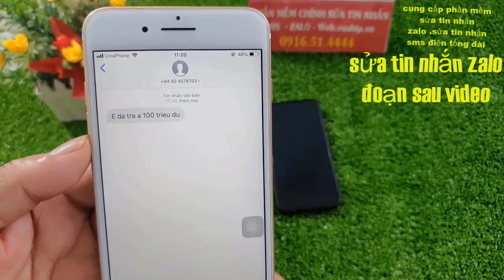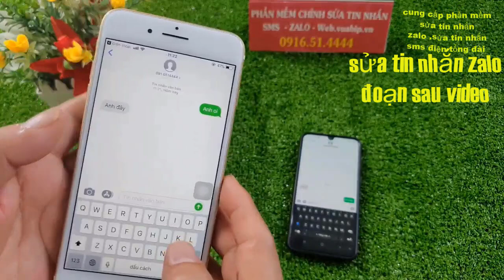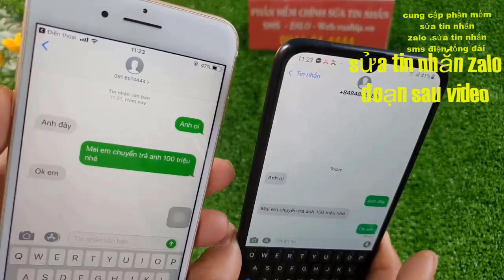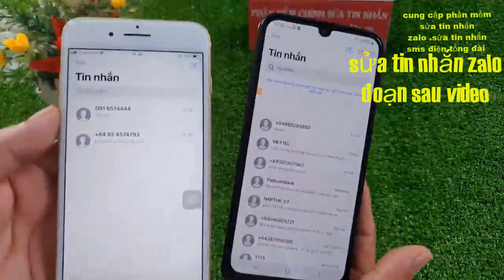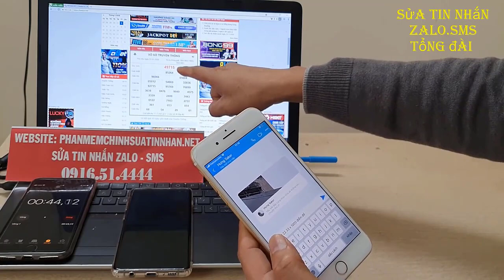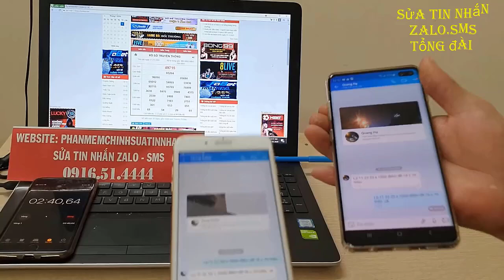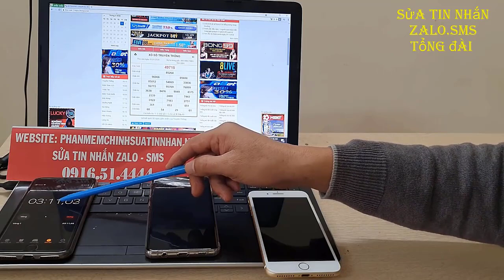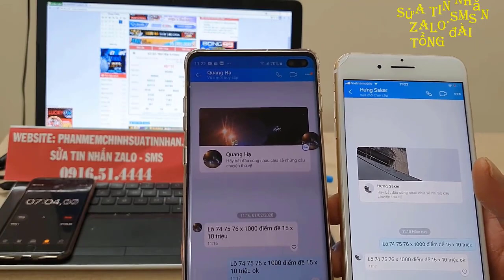phần mềm sửa tin nhắn lô đề - phần mềm sửa tin nhắn zalo - lô đề bịp 2021